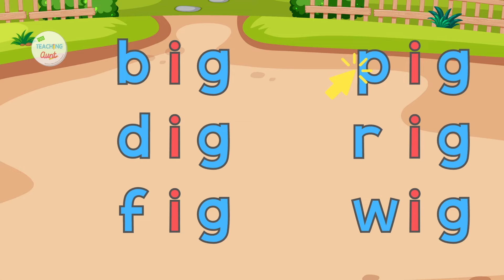-IG Word Family | PRACTICE READING CVC WORDS | Learn How To Read | Reading 3-Letter Words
Let's practice reading CVC words through this educational video for kids from  @theteachingaunt
This preschool video will help your child read using phonics- by applying letter-sound relationships. the words in this learning video are from the -IG word family.
This phonics video is perfect for toddlers, pre-k, preschool and kindergarten-aged children.

Happy learning,
The Teaching Aunt